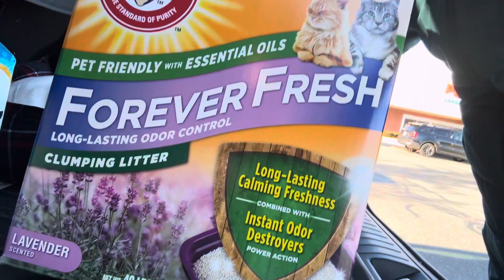Vídeo del pasado viernes.